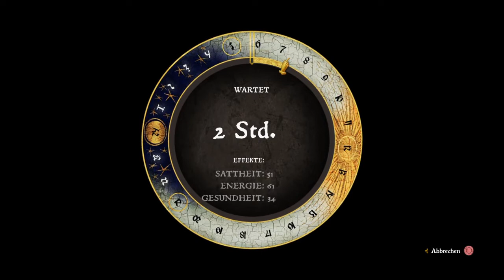Kingdom Come: Deliverance Ps-4 #68 Arbeite für Müller Simon part1/2